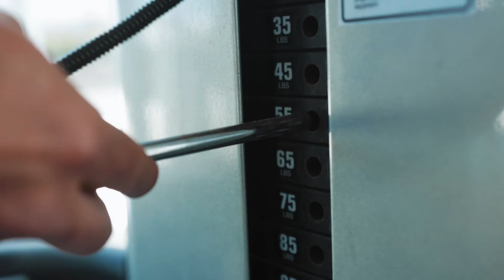Fitness Coach in San Francisco, California // Matt Jones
Promotional video for My Wellness and Fitness with Matt Jones in San Francisco, California.